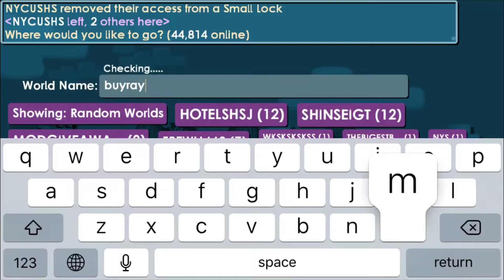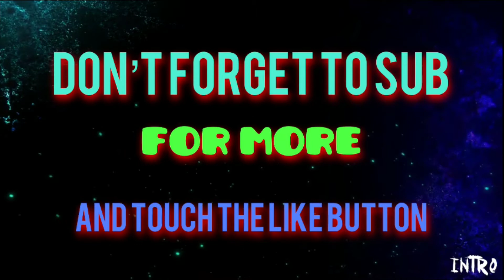GROWTOPIA MAKING MOVIE CAMERAS FOR YT WORLD + EARNING ONE MORE GROWTOKEN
ALSO HAVING SOME FUN WITH RAYMAN FIST HE IS AWESOME